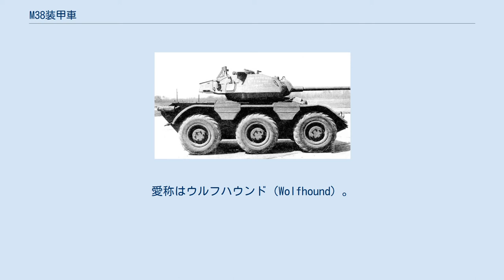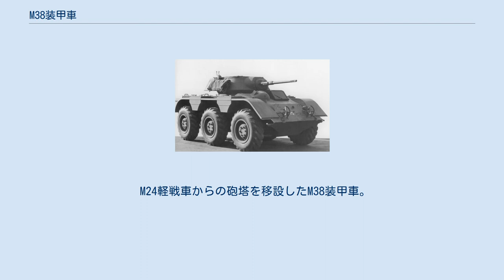M38装甲車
M38装甲車（M38 Armored Car）はアメリカ合衆国で開発された6輪駆動の装輪装甲車である。
愛称はウルフハウンド（Wolfhound）。
 本車はM8グレイハウンド装甲車とその派生型車輌の代替として設計されたものの、1945年の第二次世界大戦終結により試作車輌を数台完成した後、開発計画の中止に至った。
生産は1944年、ゼネラルモーターズ傘下のシボレー部門が行った。
 ウルフハウンドは乗員数が4名、37mm砲をオープントップ形式の旋回砲塔内に搭載し、弾薬93発を携行した。
副兵装は2挺の機関銃で構成される。
1挺は主兵装と同軸、別のものは対空用のピントルマウントに装備された。
 本車はキャデラックV型8気筒水冷エンジンにより駆動される。
車輌は低姿勢かつ洗練された外形を見せている。
両側面には左右対称形に配された車軸に3個の大型車輪を装備し、特徴的に曲面化された泥除けが付された。
車体正面の装甲板は防御性能の向上のために鋭角の傾斜を持つ。
無線アンテナがこの傾斜装甲の正面右部分に装着された。
 M38軽装甲車のうち1輌はM24軽戦車の砲塔を載せられるよう改修を受け、この車輌の火力増強の可能性を調査するため、一連の試験を受けた。
 M24軽戦車からの砲塔を移設したM38装甲車。